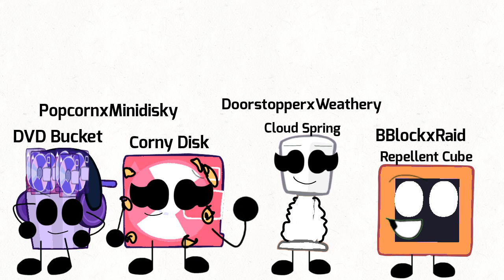My AB Fanchildren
Here's this I guess.

The ones that were born from child eggs that generated in Golf Ball's Fanchild Generating Center :
Repellent Cube
Cheezy Shroom
Vegan Chip
Sakura Bomb
Cherry Ball
The ones that were born from child eggs that were given by Love Letter :
DVD Bucket
Corny Disc
Cloud Spring
Starbucks Mug
Blue Diamond Apple
Goldbar Egg

DVD Bucket, Corny Disc, Cloud Spring, Repellent Cube, Cheezy Shroom, Vegan Chip, Starbucks Mug, Sakura Bomb, Cherry Ball, Blue Diamond Apple and Goldbar Egg (Animatic Battle Fanchildren) - Me